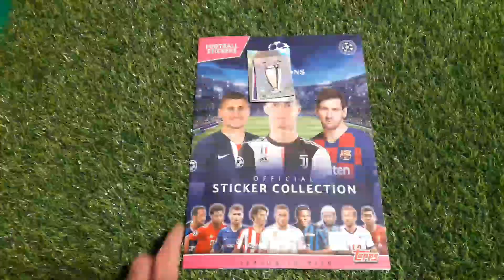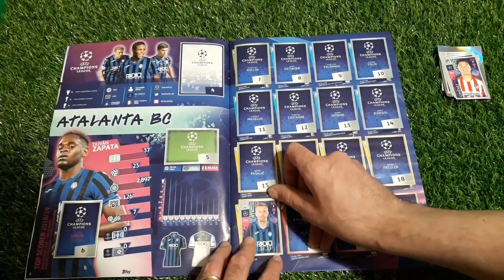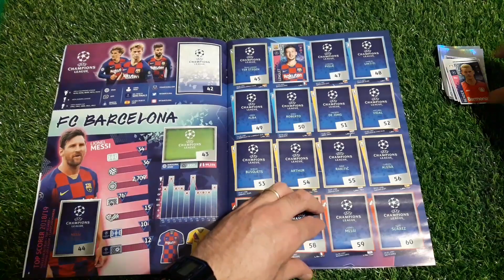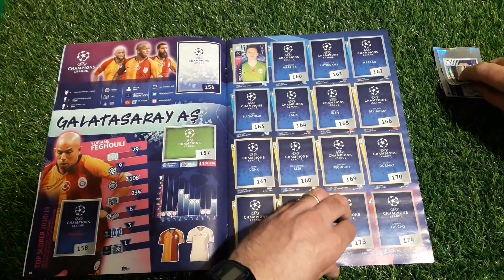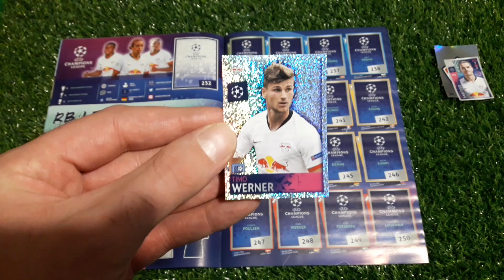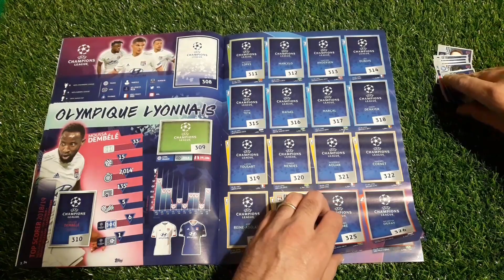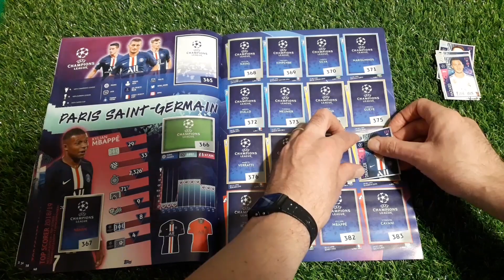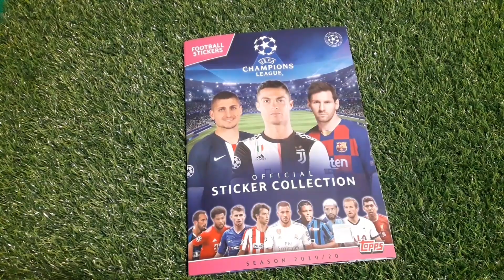Primo ce l'ho mi manca album calciatori Champions League 2019 2020 Topps